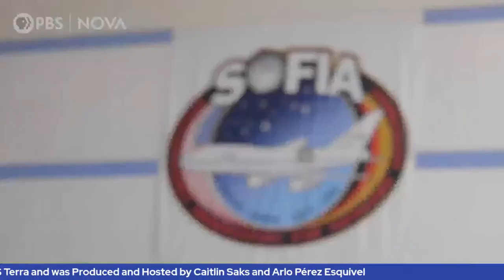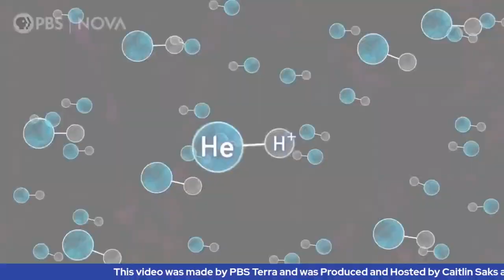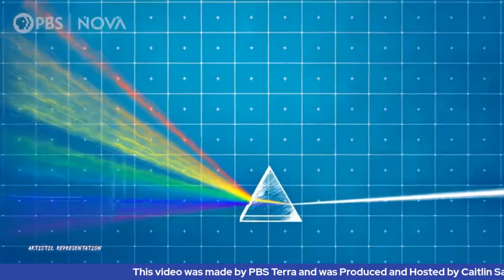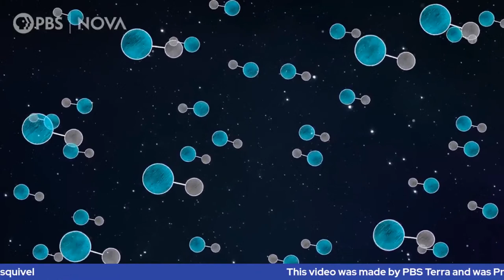LA Made: AMA With a NASA Scientist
NASA scientist Kim Sandhu, an aerospace engineer with 30+ years of experience working on rocket flight research, will give a virtual tour of SOFIA (Strategic Observatory for Infrared Astronomy), the world's only flying observatory, then answer any and all of your science questions.